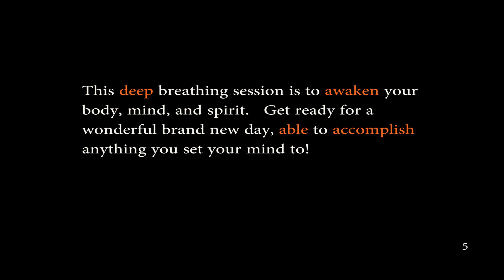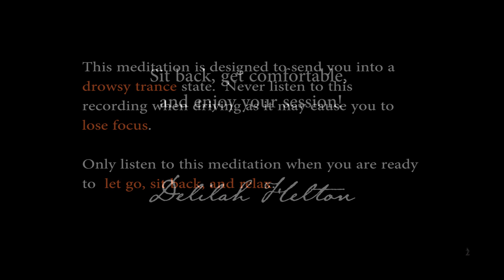Wake Up | Morning Deep Breathing Meditation For A Great Day!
Get up and feel energized in the morning! Stop hitting the snooze button!

'Wake Up'  is a morning meditation to wake you up and prepare your body, and spirit for a wonderful brand new day.

The Benefits Of Morning Meditations
Do you want to wake up in early and not be tired?  Stop hitting the snooze button and try this short morning meditation.

Deep Breathing Meditation for the Morning is a 'wake up meditation' to boost your energy and prepare your body, mind, and spirit for a good morning and a wonderful day.

Why A Morning Meditation?
Starting your day with a morning meditation lets you take advantage of the quietness, the quietness of your mind and the quietness of the world.  A morning meditation is like an energetic bath for your body, mind, and spirit.  It leaves you feeling refreshed, reenergized, and ready to face the world.

Taking the time to meditate in the morning can shift your outlook of the world and make you stronger, resilient, able to endure and overcome any challenge that comes your way. Be blissfully happy and full of joy all day long!

Most importantly, meditating in the morning is like a compass for your body, mind, and soul. It guides you in the right direction to have a wonderful brand new day!

📶 C ONNECT WITH ME

🙋  ABOUT ME

I love creating meditations, self-hypnosis, and mind-body sessions. My passion is to bring out the best in others and to them to use the power of their mind to achieve their dreams and goals.